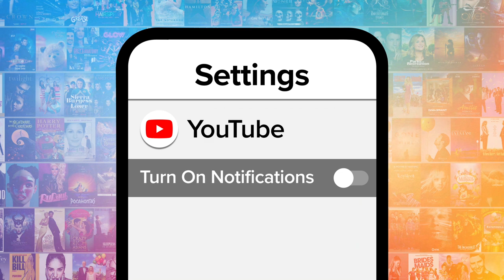Top 10 Epic Floor is Lava Wipeouts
These "Floor Is Lava" wipeouts turned a children's game into compelling television. For this list, we’ll be looking at the absolute best wipeouts from the inaugural season of this Netflix competition series. Our countdown includes Nick, Dan, Mitchell, and more! Which "Floor Is Lava" wipeout was your favorite?